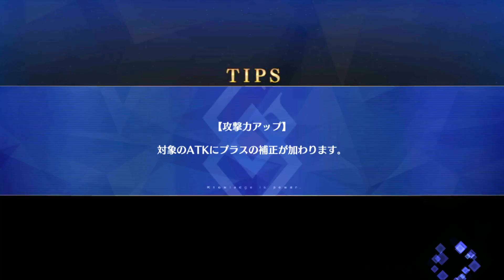[FGO] Floating Island event (buildings)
welfare tonight?